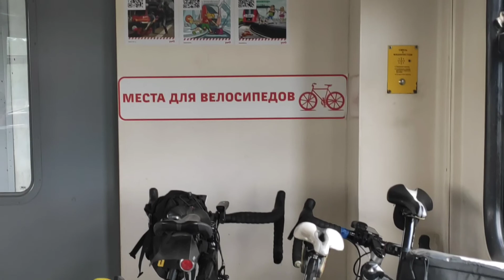youtube video #-NeXTsrGCHo